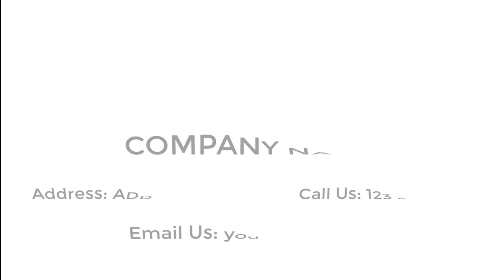Painting 3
This video is made for Painting_Company. Its easily describe your business and you can easily promote your business by video marketing.